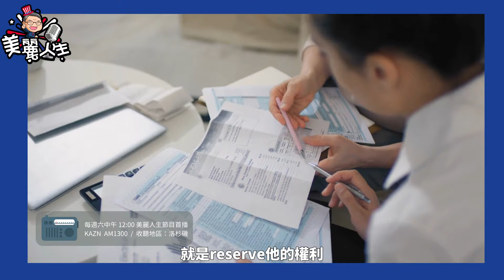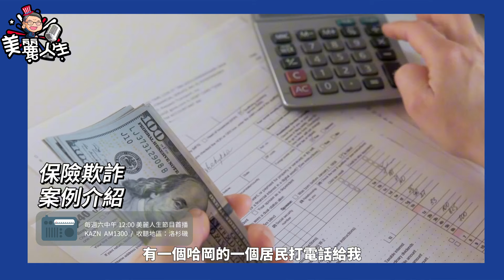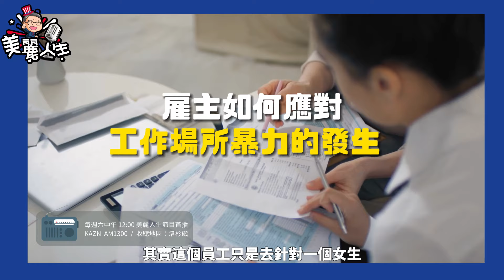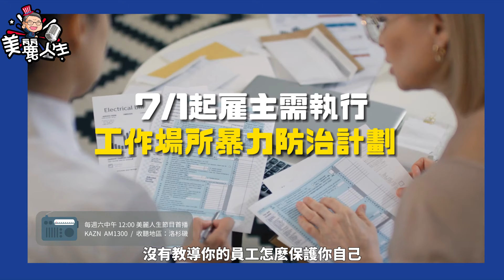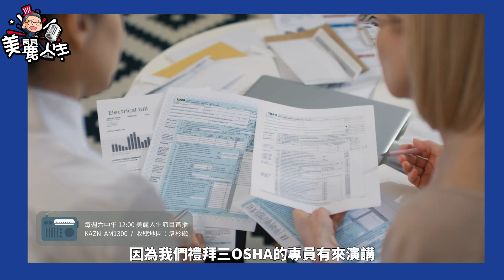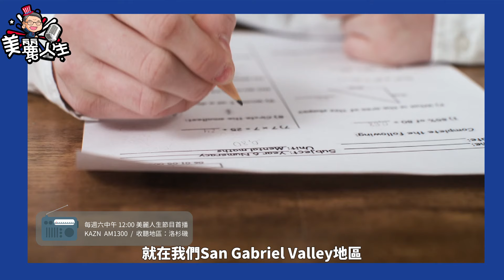南加夫婦爲省保費報低240萬員工工資，因保險欺詐面臨牢獄之災！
最近一對清潔公司的老闆、夫妻兩人遭到保險公司起訴，恐面臨高額賠償及牢獄之災，原因就是他們爲了節省保費，偷偷報低公司員工實際的工資。一起來聽聽怎麽回事？

✔️微信號 WeChat ID:
KCAL3331111